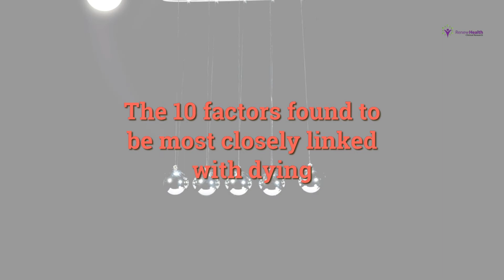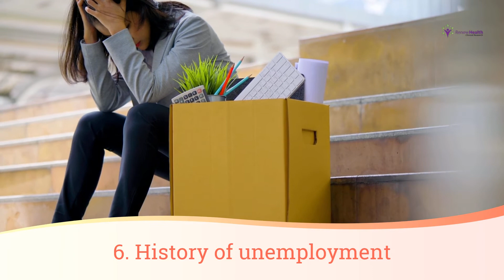What Behaviors Will Shorten Your Life?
What behaviors will shorten your life? Smoking, drinking, and divorce are among the social and behavioral factors most strongly linked to dying early.

Researchers analyzed data from more than 13,600 U.S adults between 1992 and 2008. They examined 57 social and behavioral factors among those who died between 2008 and 2014.

The following 10 factors answered the question what will shorten your life?
1. Being a current smoker
2. Being a past smoker
3. History of Divorce
4. History of Alcohol Abuse
5. Recent Financial Difficulties
6. History of Unemployment
7. Lower Life Satisfaction
8. Never Being Married
9. History of Food Stamps
10. Negative Moods, Feelings, and Attitudes

Researchers believe that biological factors and medical conditions are major contributors to what will shorten your life.

-- Reference --